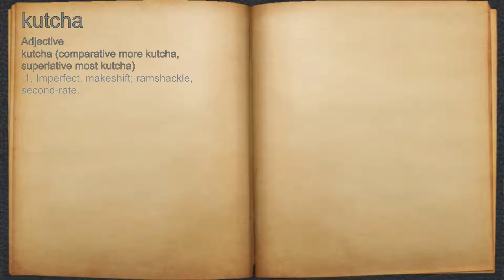What does kutcha mean?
A spoken definition of kutcha.

Intro Sound:
Typewriter - Tamskp